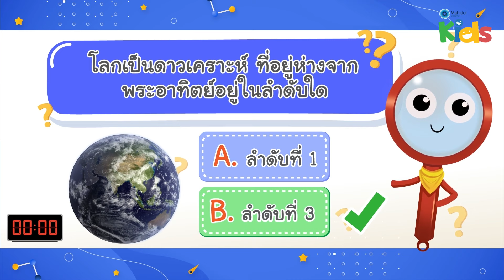EP.2 “โลก” ดินแดนมหัศจรรย์ | การ์ตูนวิทยาศาสตร์ | วิดดี้ผจญภัย จากโลกสู่จักรวาล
ตอน 2 มาแล้ว!! ในตอนนี้ “วิดดี้”  และ “พี่แว่น”  จะพาน้อง ๆ ทุกคนไปผจญภัยจากโลกสู่จักรวาล แต่ก่อนที่จะไปท่องจักรวาลอันกว้างไกล เรามาทำความรู้จักดาวที่เราอาศัยอยู่กันก่อน นั่นก็คือ “โลก” หรือ “Earth”

ดาวเคราะห์ในระบบสุริยะลำดับที่ 3 ที่เป็นบ้านของพวกเรา โลกของเราเป็นดินแดนมหัศจรรย์ มีภูมิประเทศ ภูมิอากาศที่หลากหลายและที่สำคัญที่สุดโลกเป็นดาวเคราะห์ดวงเดียวในระบบสุริยะที่ในปัจจุบันพบสิ่งมีชีวิตอาศัยอยู่ วิดดี้ และ พี่แว่น จะพาน้อง ๆ ทุกคนทัวร์รอบโลก ไปเรียนรู้สิ่งต่าง ๆ มากมายบนโลกใบนี้ กับ กับซีรีส์
“วิดดี้ผจญภัยจากโลกสู่จักรวาล” ตอน “โลกดินแดนมหัศจรรย์”